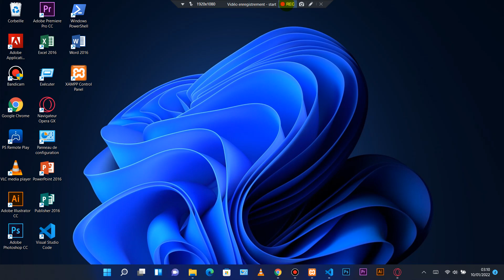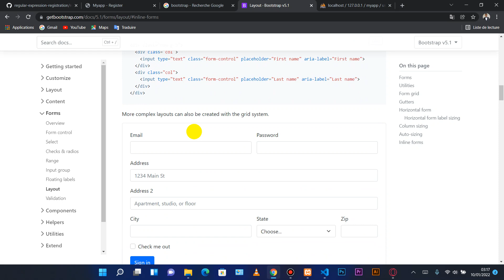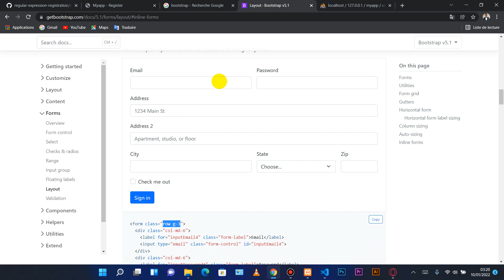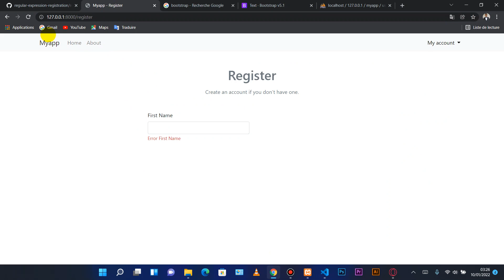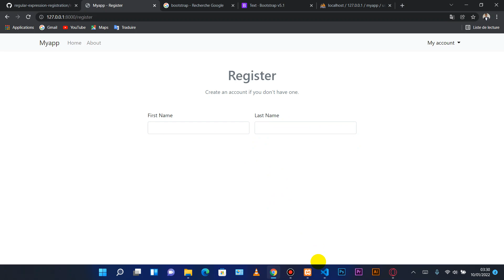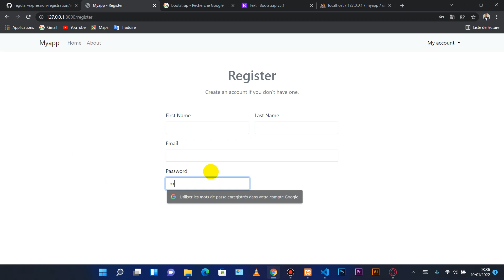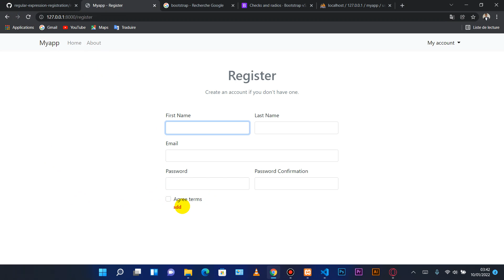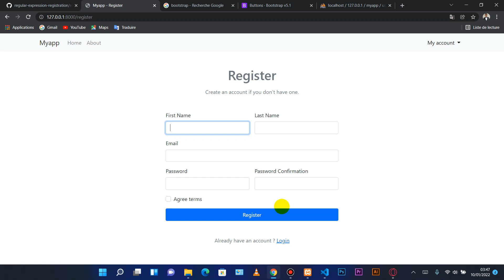Créons un site web avec le Framework LARAVEL : Partie 8